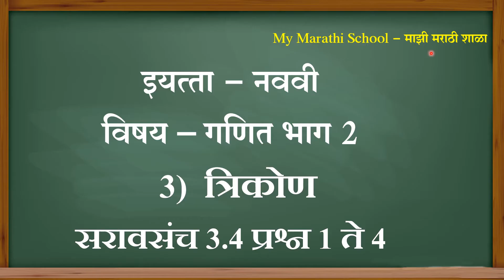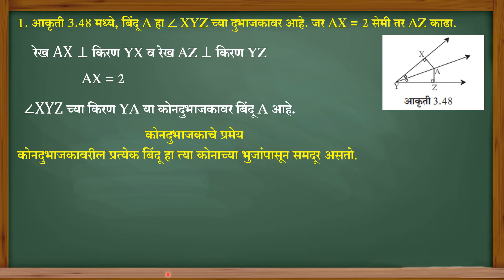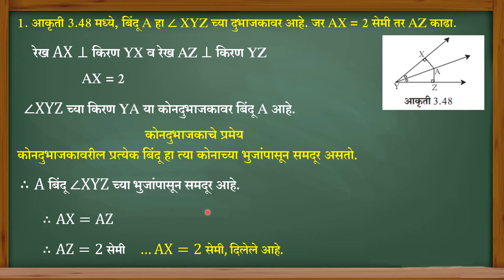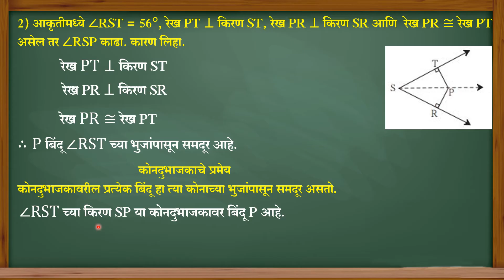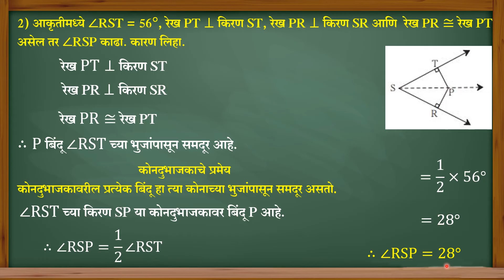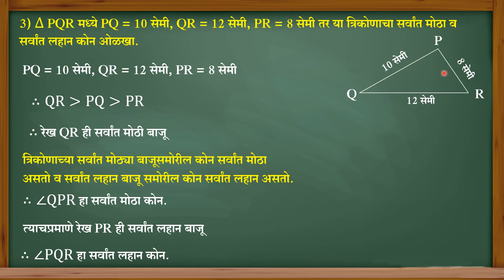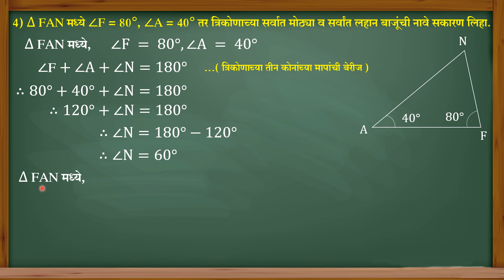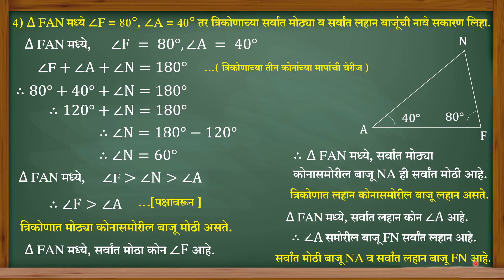Std 9 Maths Part 2 Trikon Saravsanch 3.4 Q 1 to 4 9 वी गणित भाग 2 त्रिकोण सरावसंच 3.4 प्र. 1 ते 4